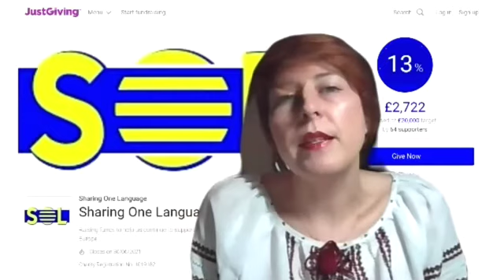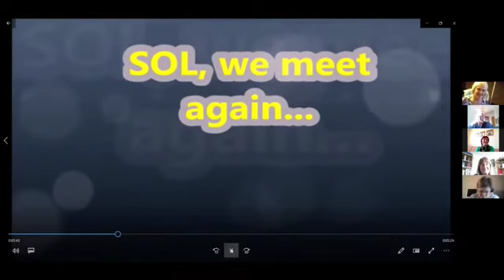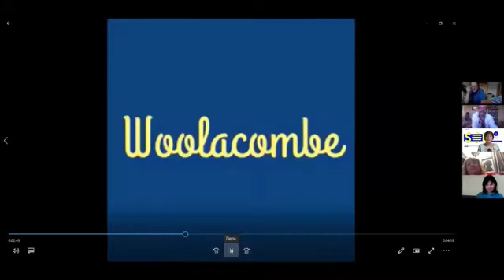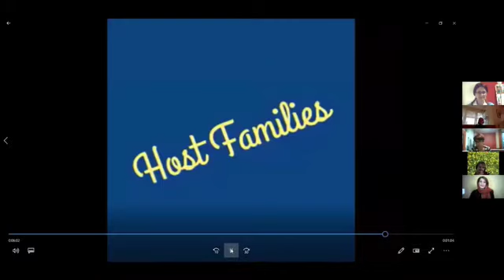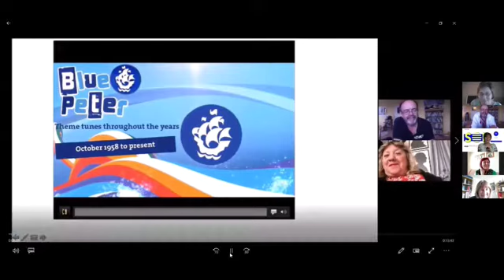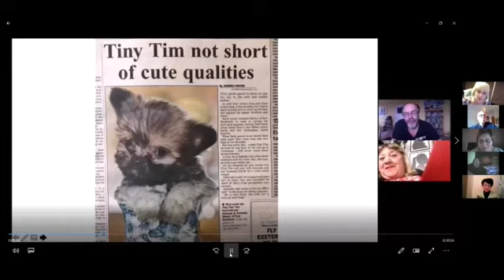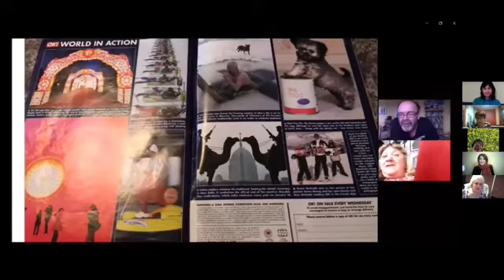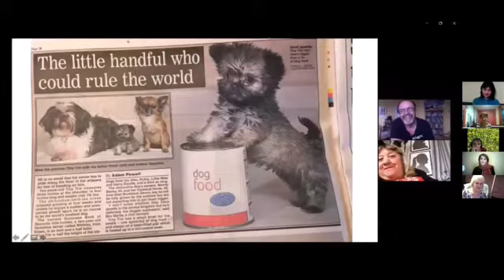SOL(idarity) for SOL, a glimpse into our Ukrainian coordinator's experience in a Devon host family.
Activities developed from getting to know your host family when you are experiencing  a teacher development course or a student course at SOL in Devon.  There are also the voices of Slovak, Bulgarian and Czech teachers who have also experienced living in host families in Devon.

The host family experience is a key one to making students feel "at home" when they are in England, it is a rich source of linguistic and cultural knowledge and a place where students really have to negotiate  a whole range of meanings while they stay there. It is so much more than just a food and a bed and the reason we feel that living in a family is much richer than being in a hostel or a hotel.